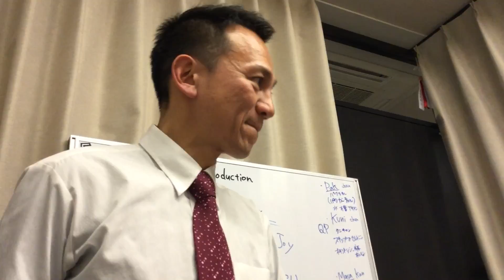Being seminar : Feb.26th, 2017